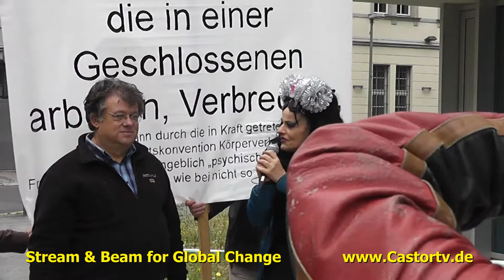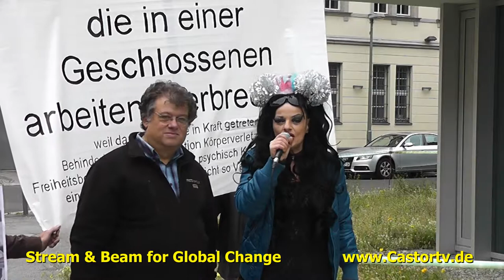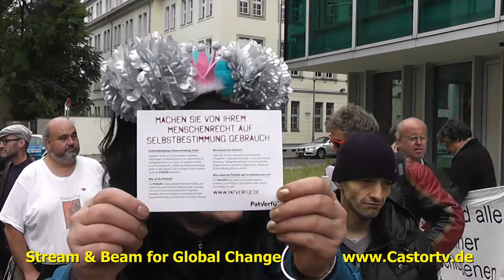weg mit § 63 Berlin 11092013 Part009